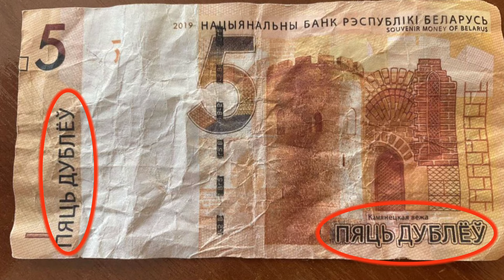Мозыряне рассчитывались сувенирными деньгами